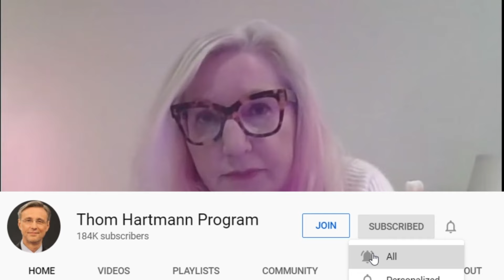Shocking Reason This Politician May Be Taking Money From Putin? w/ Heidi Siegmund Cuda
Is this member of congress taking money from Putin’s arms dealer…and why??